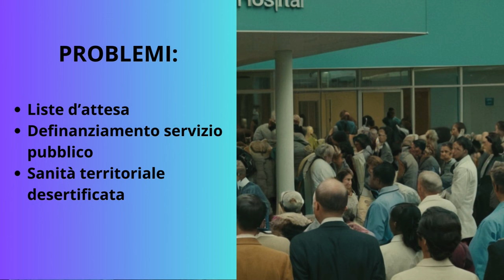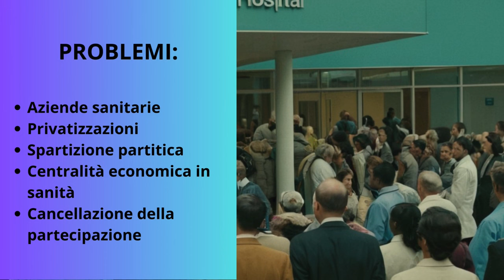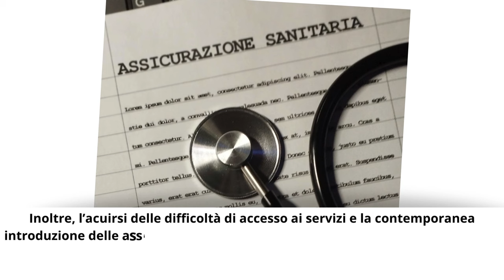Democrazia sanitaria - Video per iniziativa 7 aprile 2024